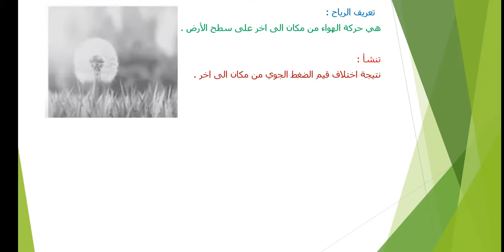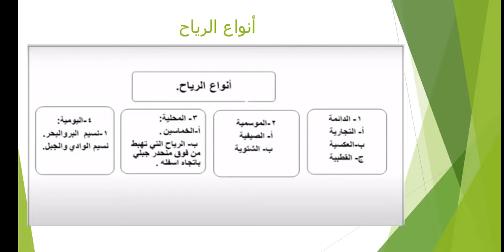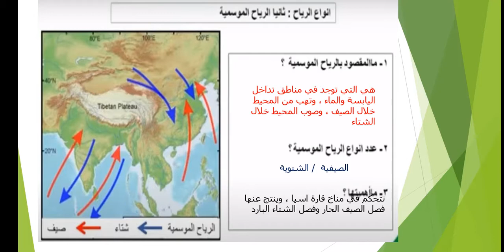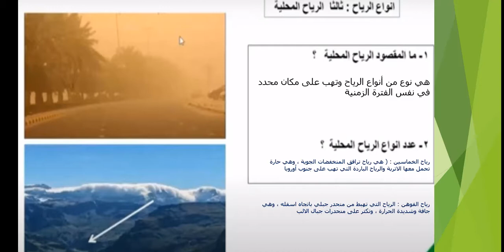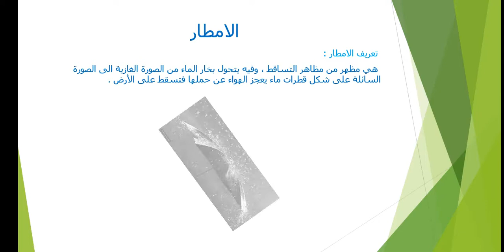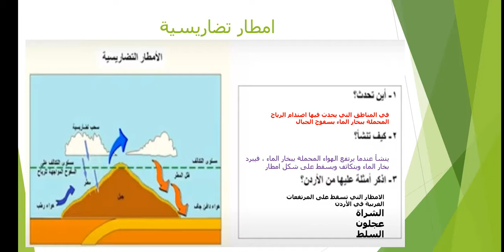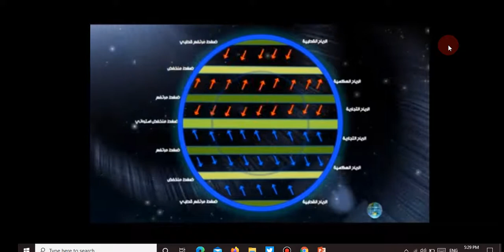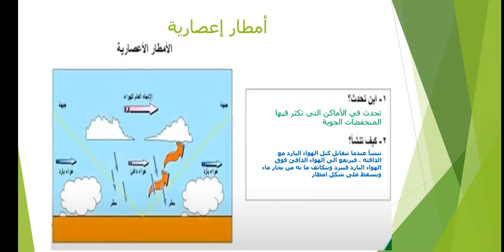جغرافيا سابع الرياح والامطار